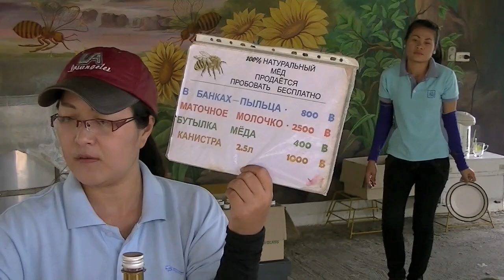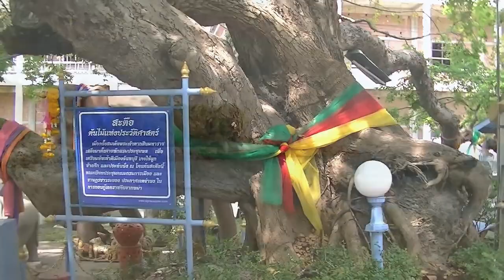Дискавери МИКС Паттая